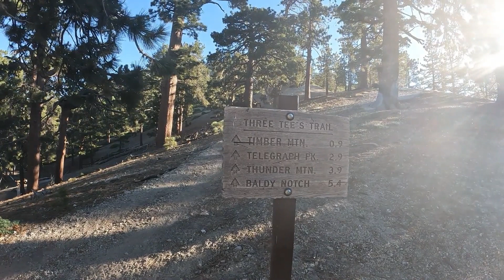HOW TO RUN 13 MILES EASY. TRAIN 80:20. SMILE FOR SEROTONIN, DOPAMINE, AND ENDORPHINS. MARATHON PREP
MK, Cole, Evan, Alex, and Brian go for a 13 mile run at easy pace - no workout in this run. MK explains why. Alex provides his expert level tip on sleep management. And, MK talks about how smiling can not only make you happier, but faster, too. Let's go!

Also giant shoutout to my good friend, Gabe Peterson, who ultraruns and goes on epic misadventures! Check out his YouTube channel @gabesmisadventures !

We are the Kims. Cole is a hobby marathoner and has run 9 marathons! Haven races marathons as her extracurricular focus to show colleges that she has grit! Evan aims to qualify for the Olympic Trials in the marathon for the 2028 LA Olympics. Dad (MK) is a marathoner and coaches the kids as well as other athletes.

The family’s next goal races are:
2023 Mountains 2 Beach Marathon Ventura, California (May 21, 2023): Evan, Haven, Cole, Dad

PBs
Cole: 3:33:12 Marathon, 1:37:35 Half Marathon
Haven: 3:52:56 Marathon, 1:44:25 Half Marathon
Evan: 3:13:01 Marathon, 1:32:15 Half Marathon